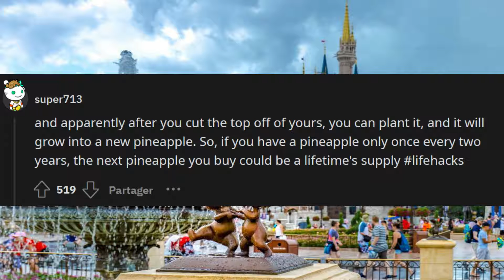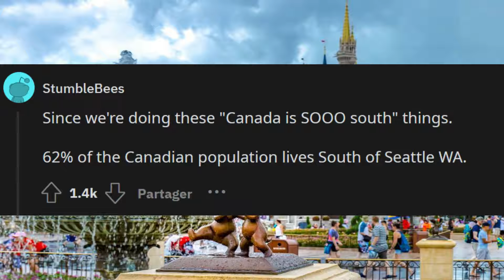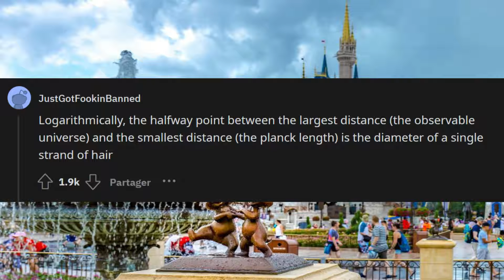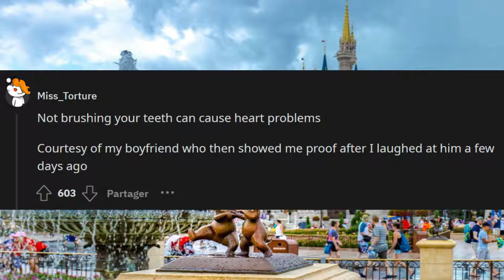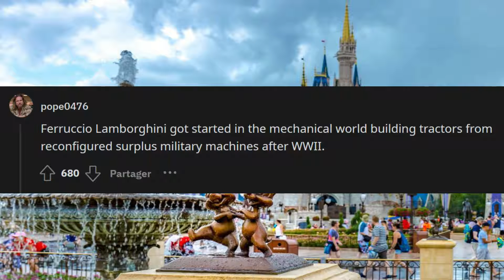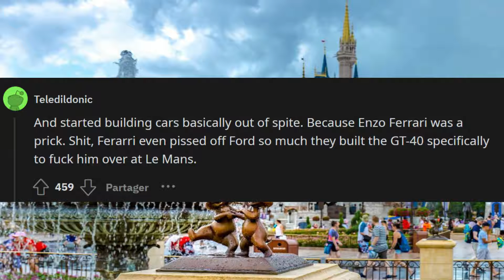What are some real facts that sound fake at first r/askreddit